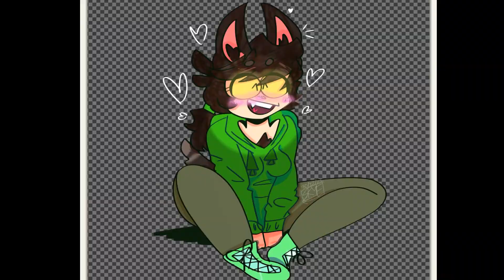art improvement "meme" [2014 - 2022]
did abit of trend hoppin'. thought it was a really cool trend so i thought "eh sure lets do it lmao"

i'll admit it i was lazy. i screenshotted artwork from my google photos and Instagram so, this most likely isn't entirely accurate but its close enough. hope my progress is interesting to some ahah